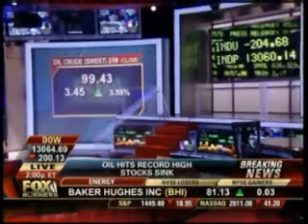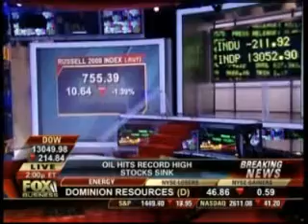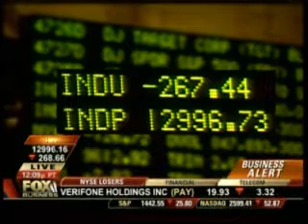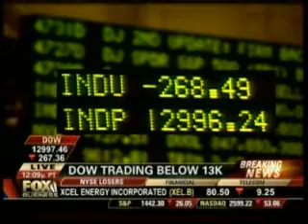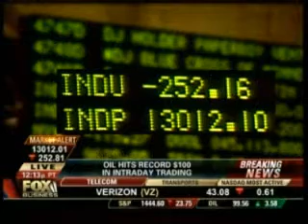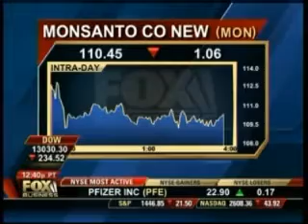Peter Schiff on Fox Business 1/2/2008